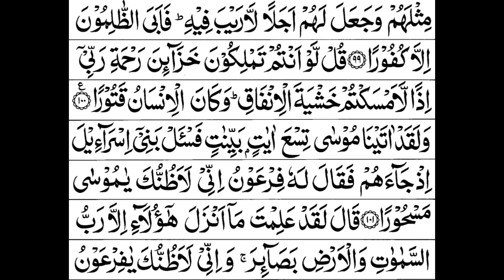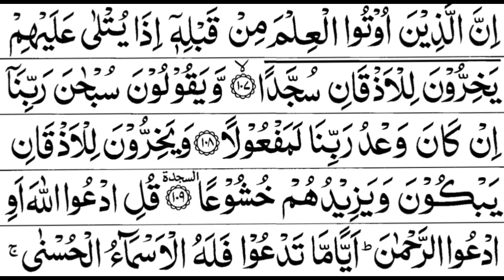Israel# [Al#-Isra] Full || By Sheikh Shuraim With Arabic Text(HD)|سورة# بنى# اسرائي#